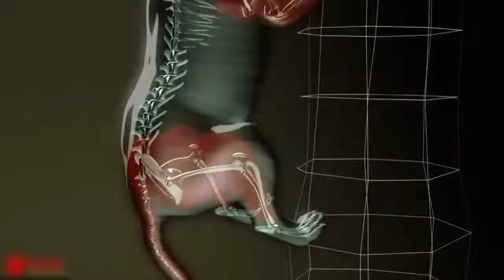Leopard Vs Monkey Mother Monkey Save Fail Her Baby From Leopard Hunting What will happen Yo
Leopard Animal